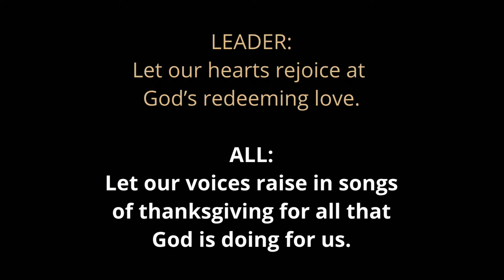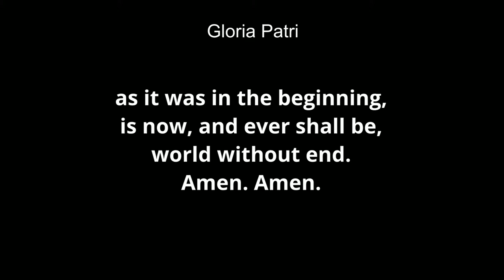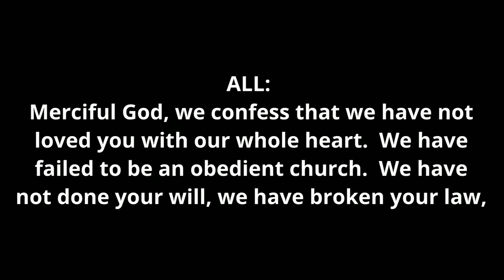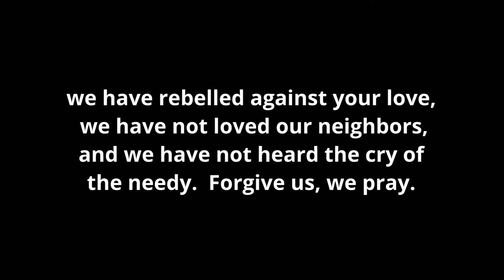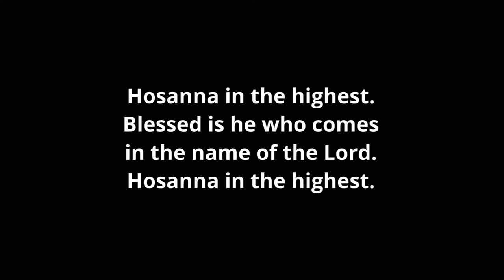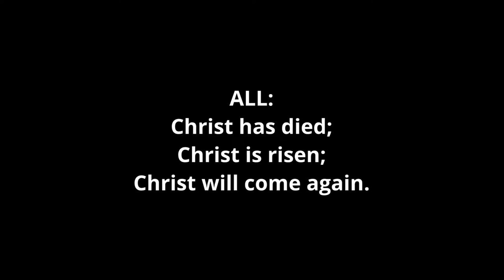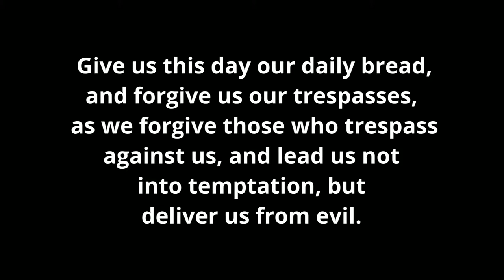Attend to the Ordinances of God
Three Simple Rules: "Attend to the Ordinances of God"
Psalm 30
Psalm 19:9-11
Rev. Dr. Dyton Owen

Welcome to online worship with Chapel Hill United Methodist Church. Our mission is to make disciples of Jesus Christ for the transformation of the world. We are located in Oklahoma City, just one block east of May Avenue on Hefner Road. We would love to help you know more about God and how to grow in your faith. Begin a Conversation with us by completing a connect card To give to Chapel Hill and support our ministry please go To explore our programming please see our

CCLI: #1743633